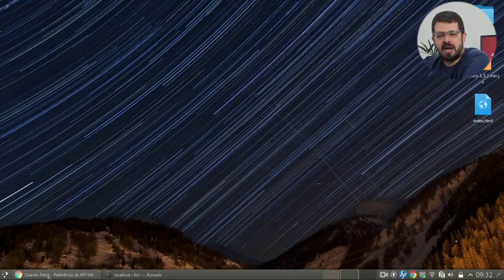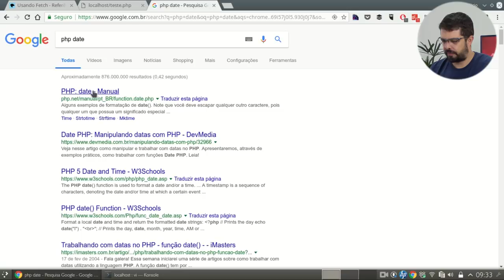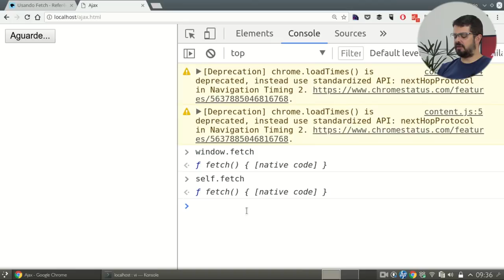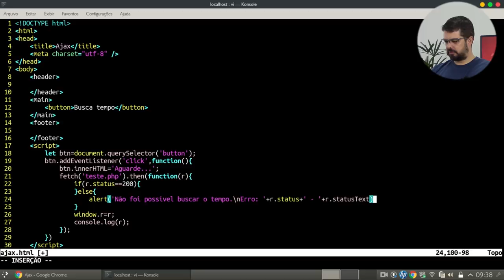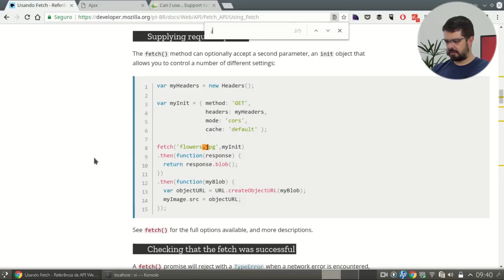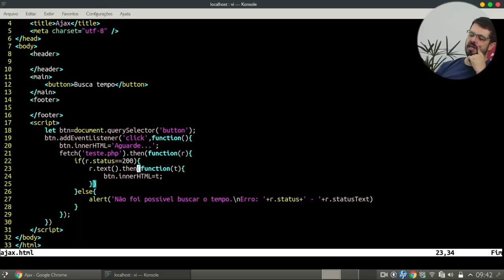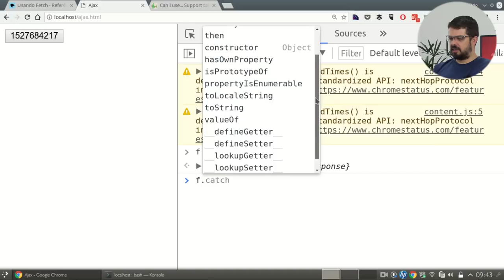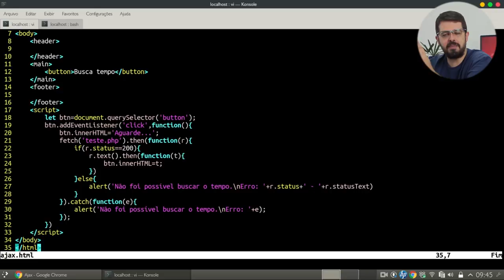Fetch API - o novo jeito de fazer AJAX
Opa, no vídeo de hoje vamos falar sobre Fetch API - o novo jeito de fazer AJAX.
Confira agora!